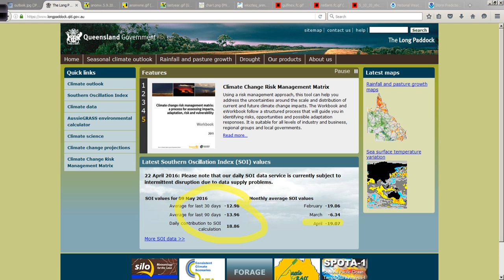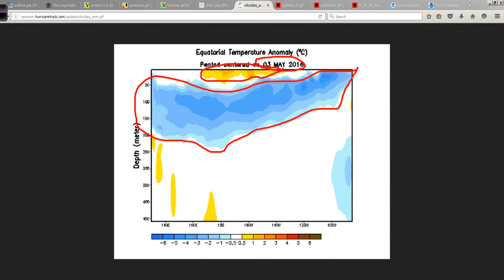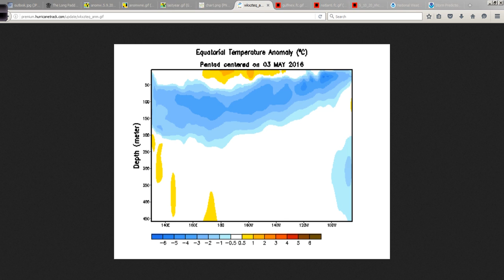Off-Season Hurricane Outlook and Discussion for May 9, 2016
A look at the coming hurricane season - SSTs, La Nina and more plus Lower 48 weather and the severe weather risk for the coming week